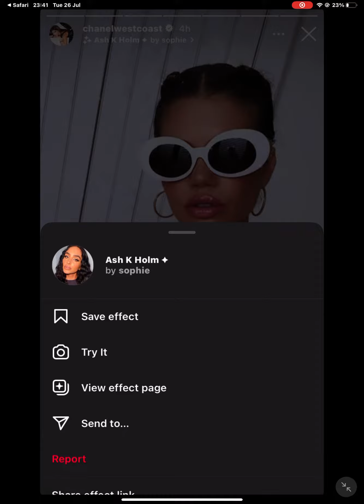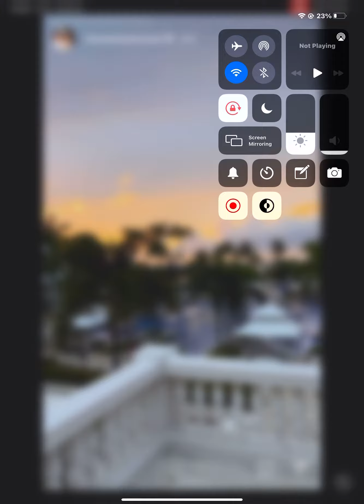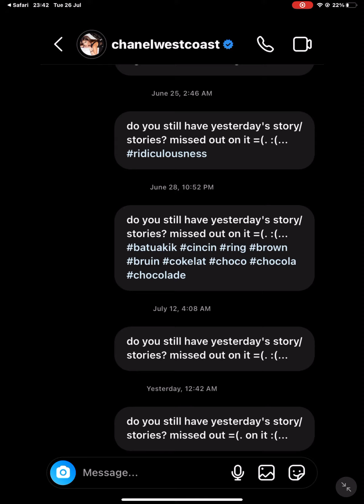27 July 2022